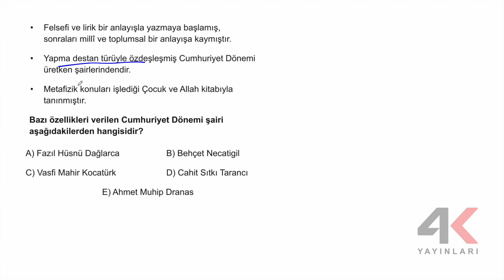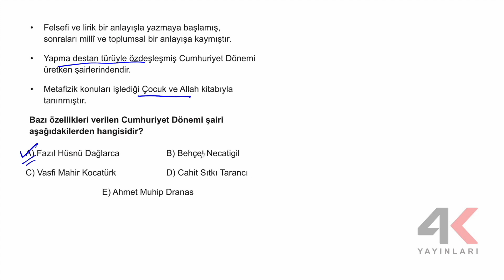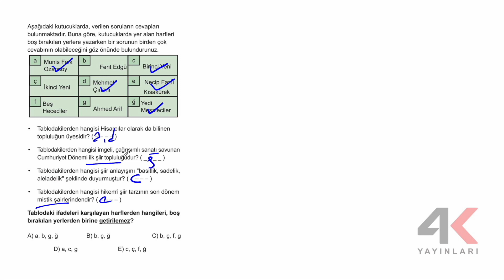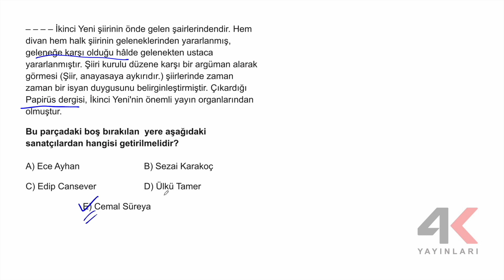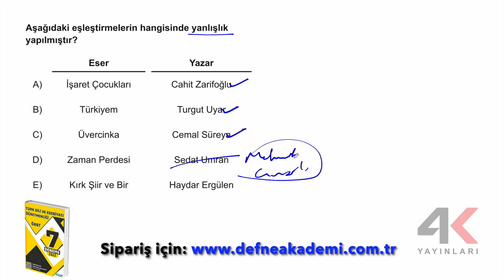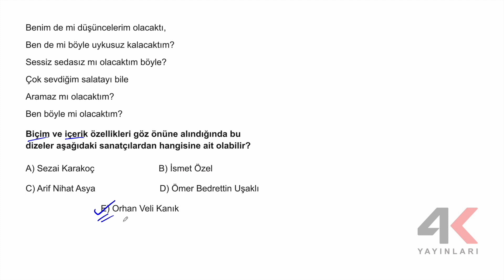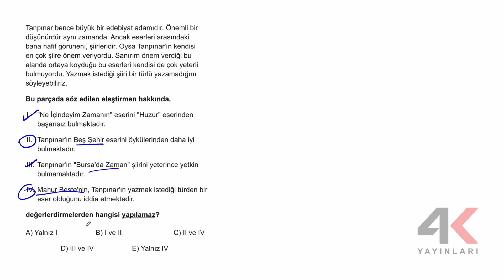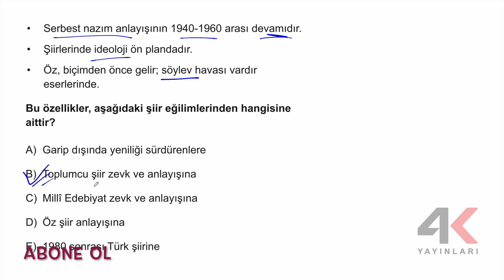Cumhuriyet Dönemi Soru Çözümü | Şiir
Hem ÖABT Edebiyat ve Türkçe sınavlarında hem de AYT Edebiyatta karşımıza gelebilecek cumhuriyet dönemi Türk şiiri soruları için oldukça fayda sağlayacak bir video. İzleyin ve izlettirin :)

Hepinize sonsuz başarılar!